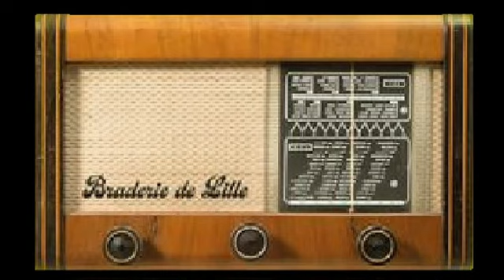Radio Lecteur TSF #01